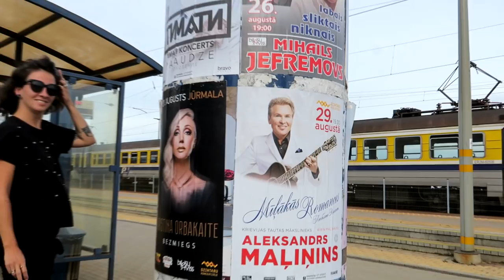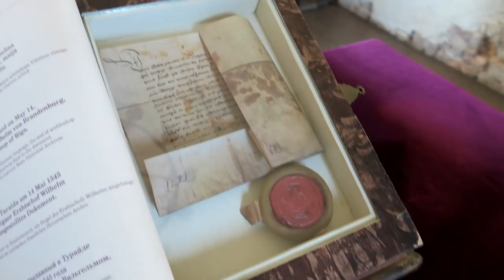SPOTKANIE NA KOMENDZIE w RYDZE - VAN LIFE VLOG #39 - ŁOTWA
Po kilku dniach oczekiwania spotkaliśmy się z komisarzem policji w sprawie naszego mandatu. W międzyczasie zwiedzaliśmy Jurmałę i odpoczywaliśmy nad Bałtykiem.